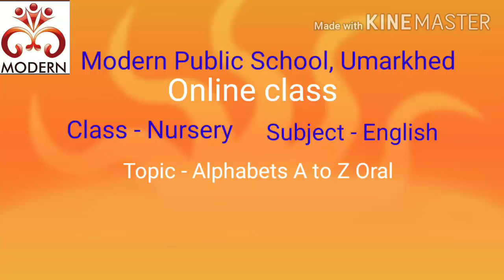English Oral Alphabets A to Z by Ms. Jyoti, Modern Public School, Umarkhed